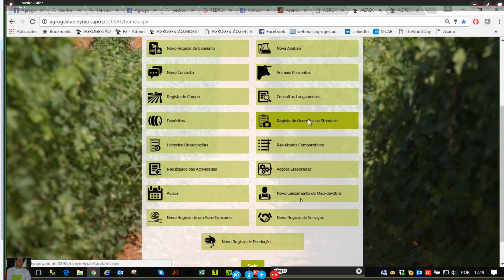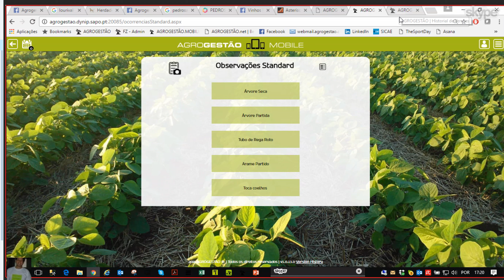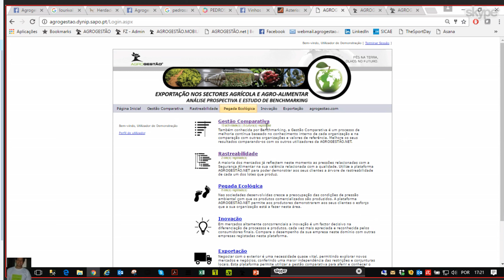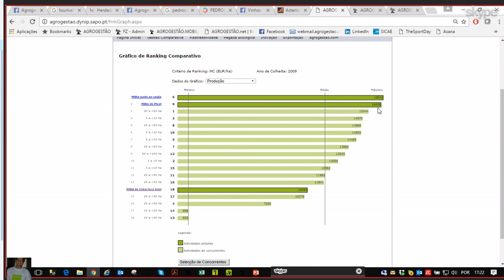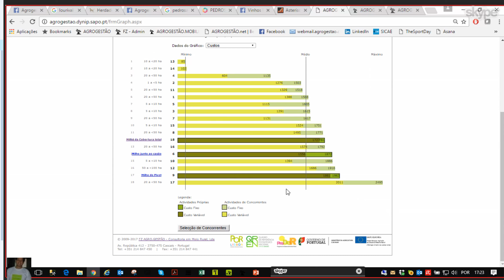ice video 20170315 181900